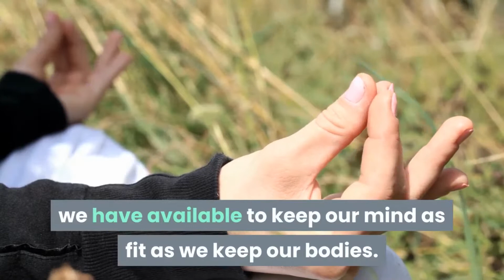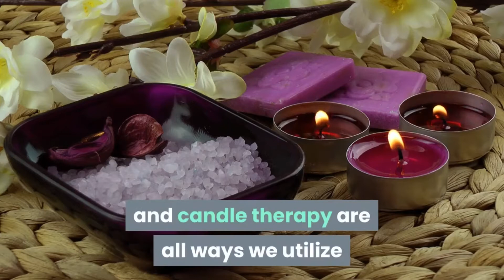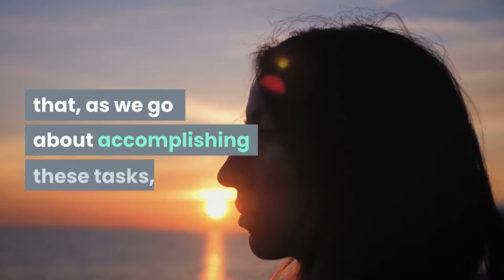Fitness of the Mind